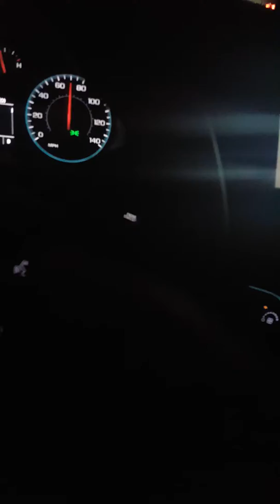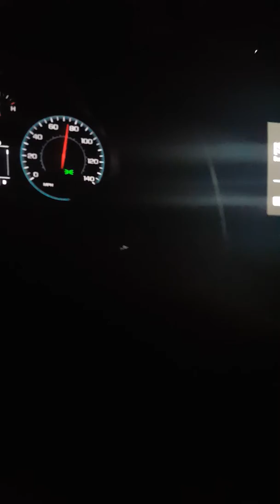Rabbit hole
Rap, Christian Rap, Freestyle, God, Lord, Jesus